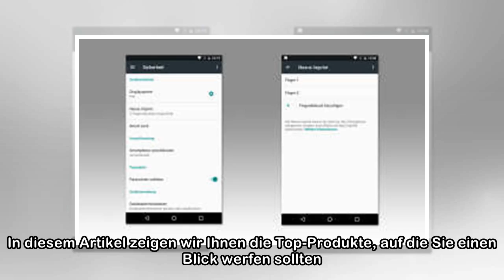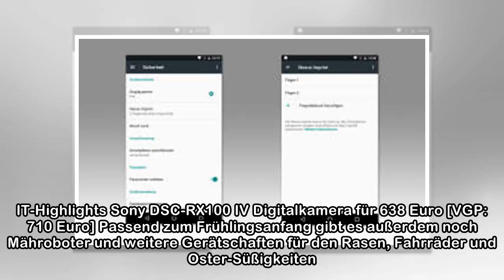Oster-Angebote-Woche: Die besten Amazon-Schnäppchen am letzten Tag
Das Finale der Oster-Angebote-Woche ist da. Wir zeigen, welche Schnäppchen bei Amazon Sie sich nicht entgehen lassen sollten. © lassedesignen - Fotolia.com Seit der vergangenen Woche hat Amazon Tag fü...